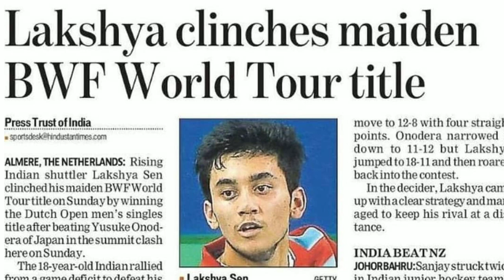Lakshya Sen biography| Lakshya Sen life story| लक्ष्य सेन बॉयोग्राफी इन हिंदी .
Lakshya Sen is Junior Badminton Star of India. It is no doubt that he will be next successful badminton player at international level of India.
Motto of You Get Up behind to this video is ignite the  teenage and youth of India by taking inspiration from Lakshya Sen. Despite of his little age Lakshya has really untraceable records which makes him stand alone from rest of Indian badminton players.
This Junior Badminton Star of Uttarakhand, India is taking professional training from age of 10 in Prakash Padukone Badminton Academy, Hyderabad  India . His coach is Vimal Kumar who is chief trainer at PPBA .

Lakshya Sen belongs to badminton crush family as his grandfather Chandra Lal Sen , his father DK Sen and his elder brother Chirag Sen all three used to play Badminton . His father DK Sen is now badminton coach and brother Chirag Sen is international player.

Titles won by Lakshya Sen :
1. National Badminton Championship under 13
2. National Badminton Championship under 17
3. Asia Junior Championship
4. 7 Open International Series or Challenges
5. 2 BWF Super 100 Tournaments.

Guys follow us on 👇👇🔥🔥